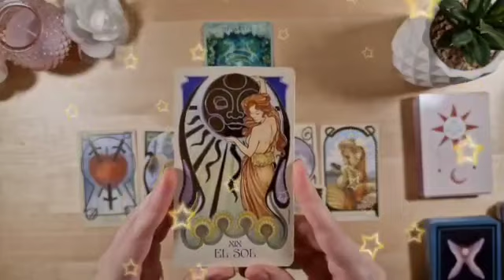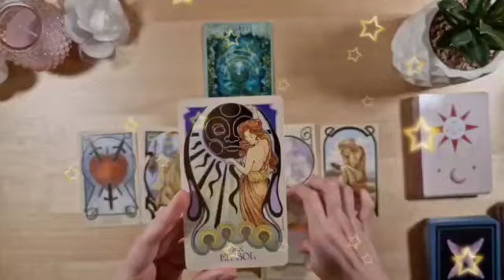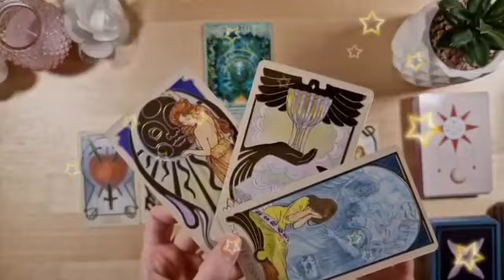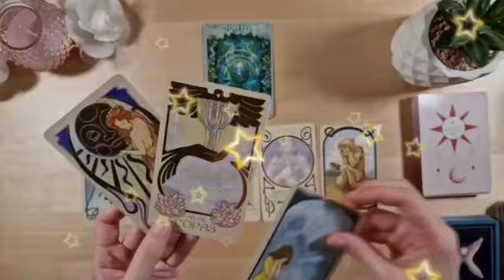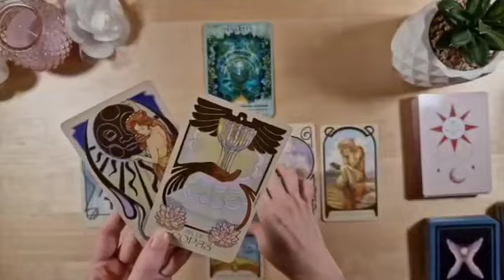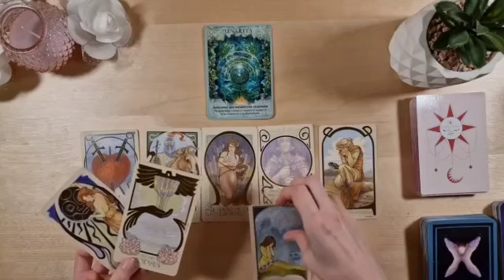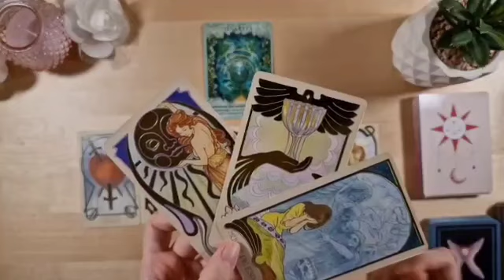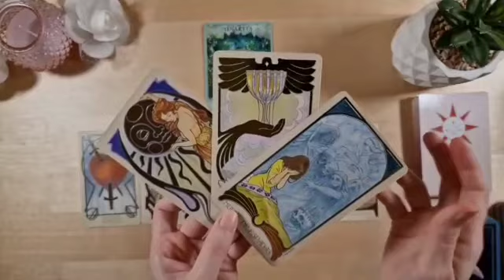برج الدلو لنصف الثاني لشهر أغسطس 2023 // فرحة لا توصف الحمد لله🤲وهدية من هذا الشخص💘مين ده يا دلو🤔؟؟